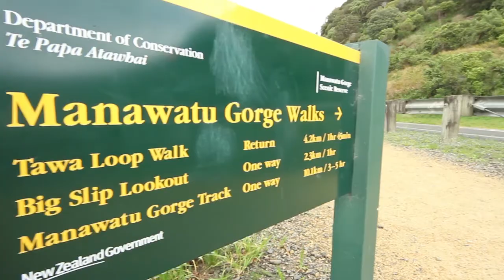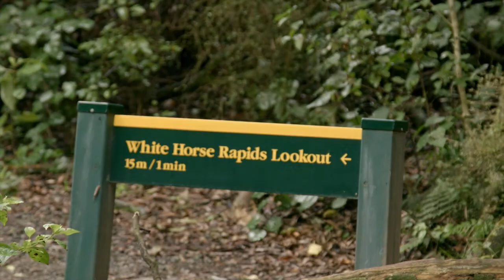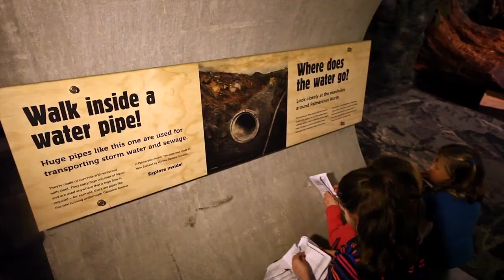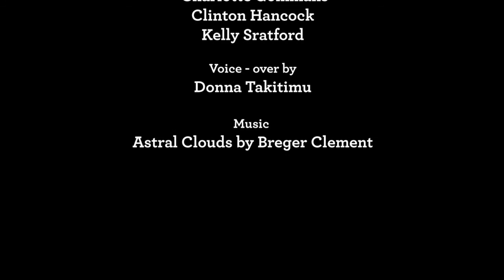Te Āpiti Manawatū Gorge - Kiwi Ranger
With Kiwi Ranger to guide you, you can explore the surrounding forest and discover the mauri (life force) of Te Apiti Manawatu Gorge.